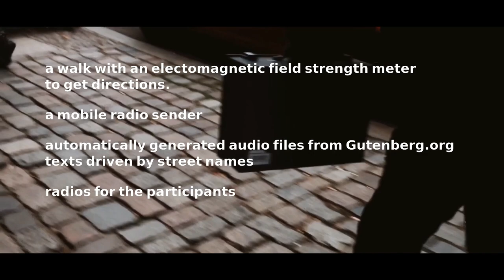eWalk /deutsch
Während des Stadtspaziergangs kombiniert der Mikrocontroller die GPS-Lokalisierung mit der OpenStreetMap-Software und dem Gutenberg-freien Etext-Archiv, um die Audioquelle für eine mobile Radiosendung zu erstellen. Mit Hilfe von GPS-Koordinaten und der OpenStreetMap werden die Straßennamen ermittelt und bei Gutenberg.org als Suchbegriffe verwendet. Auszüge der Ergebnisse werden in Audio (Text-zu-Sprache-Software) umgewandelt und an die Radios der Teilnehmer*Innen gesendet. Der Microcontroller führt alle Schritte automatisch aus. Für die Audiotour wird ein Magnetfelddetektor zur Orientierung verwendet.